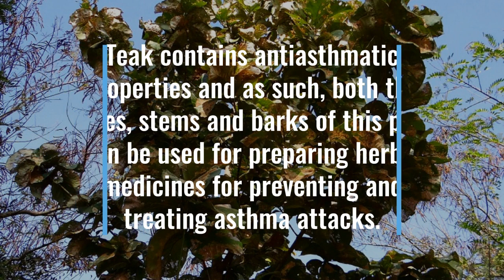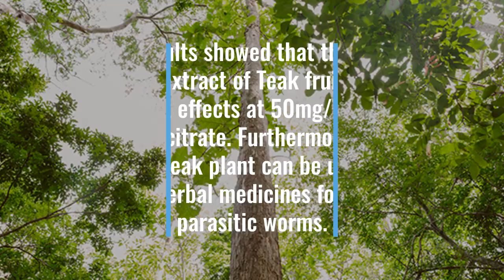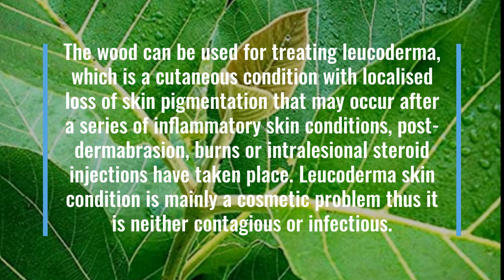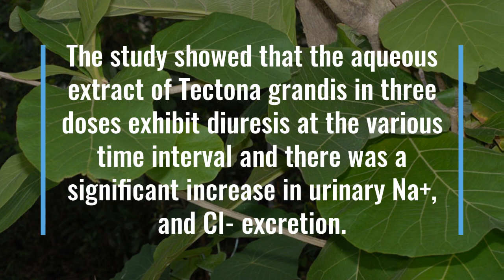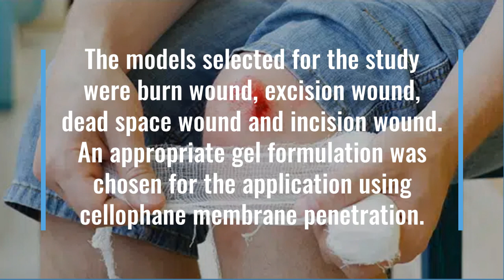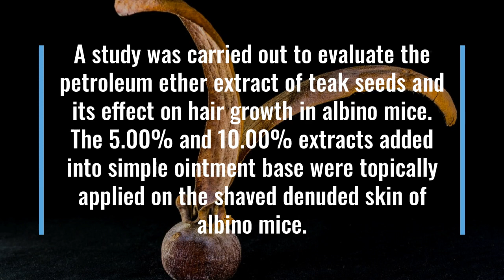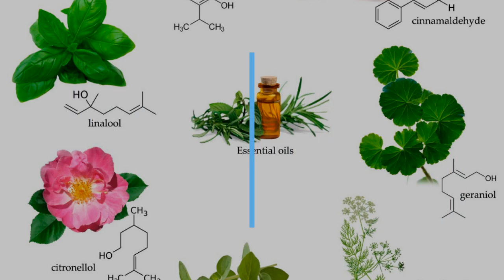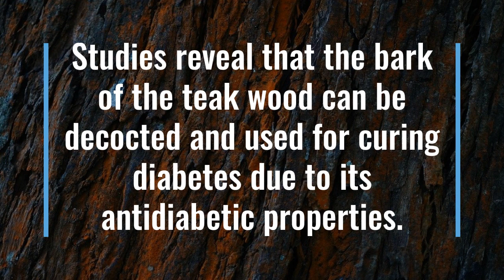REMARKABLE BENEFITS OF TEAK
All plants are useful to humanity but some plants are more useful than the others. Since time immemorial, most plants have been used for both medicinal and culinary purposes. However, it is amazing to identify certain plants that are not only used for medicinal and culinary purposes but most importantly for construction purposes due to their durability. One of such plants that offer these three remarkable benefits is Teak.